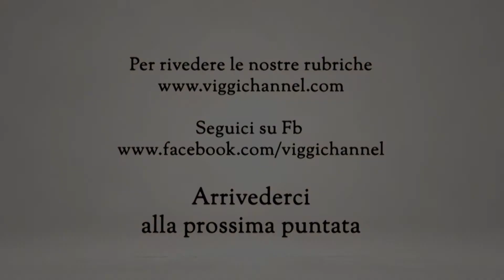Il panettone artigianale di Mennella